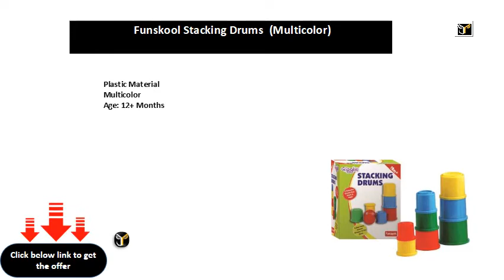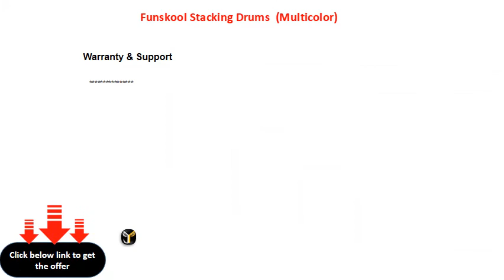Funskool Stacking Drums Multicolor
Plastic Material
Multicolor